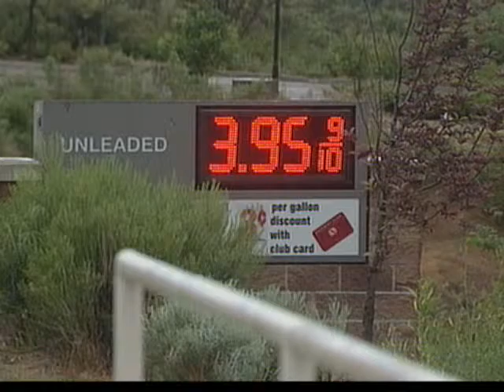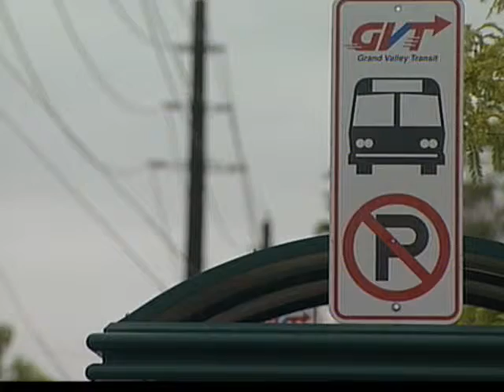Save Money, Ride GVT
Looking for ways to save money at the gas pump?  Brian Shapleigh looks at Grand Valley Transit, a more economical way to put dollar bills back into your pocket. Brian Shapleigh-reporter, photographer, editor, and producer.